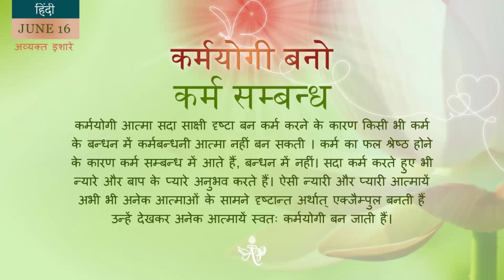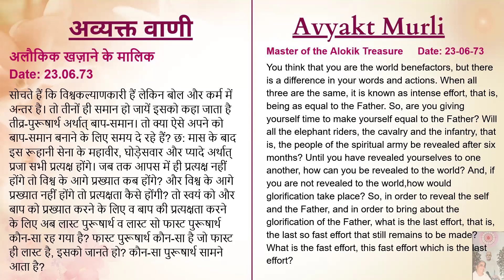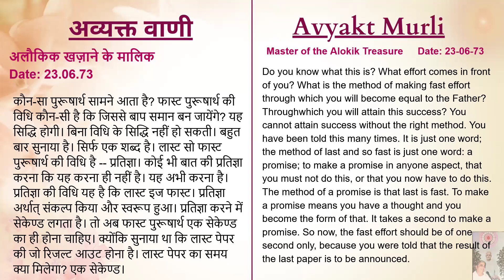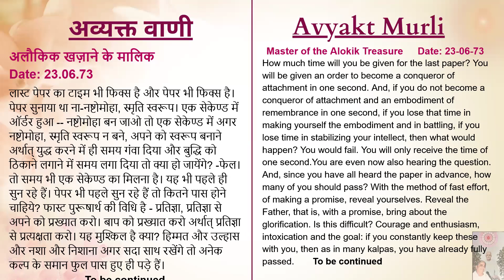Spanish June 16 2024 Mohini Didi Relationship Of Karma # 16 Hindi Series